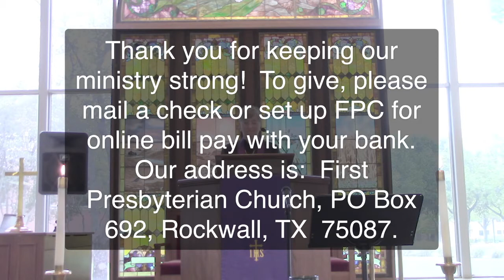First Presbyterian Church of Rockwall Worship, April 5, 2020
Thank you for joining us for Sunday worship.  We hope you will join us again next week as we celebrate the resurrection on Easter.